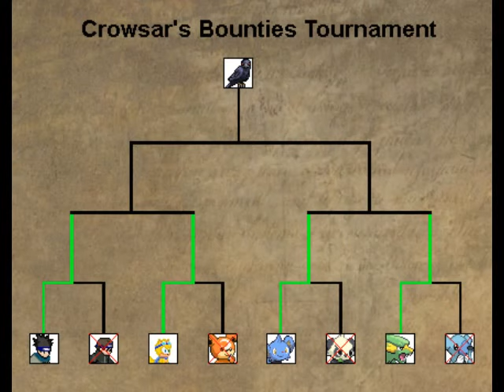Crowsar's Tournament 3 Electrike Vs Cubchoo (Quarterfinals)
Mugen Next Round. Electrike (Pokemon Series) vs Cubchoo (Pokemon Series)

Title: Bounties Tournament
Stages: Golden Bell
Bye: Moegi